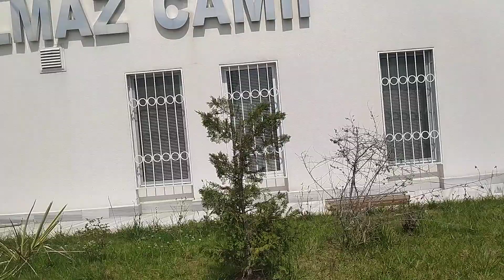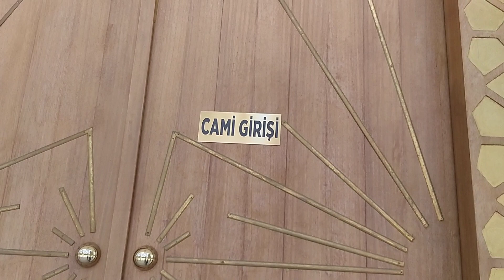Yunusdaki cami oldukça ilginç